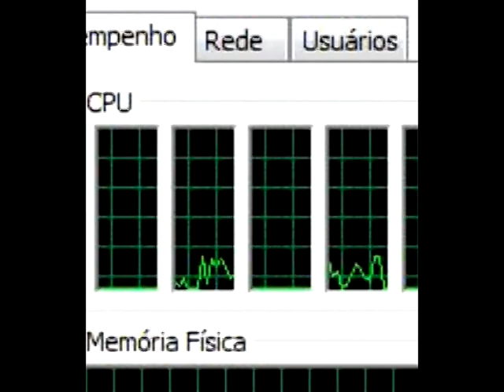Intel Core i7 840qm (Benchmark)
Processador para notebook. Segue o link para o site com especificações detalhadas e o site onde estou vendendo o produto respectivamente: